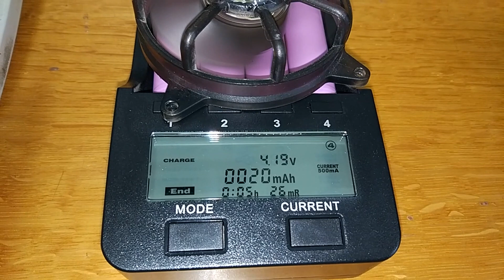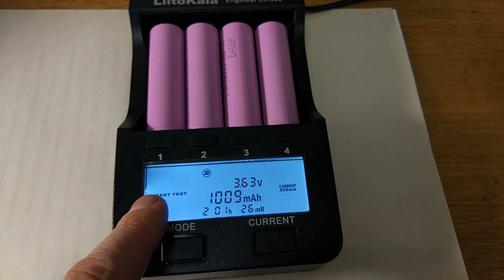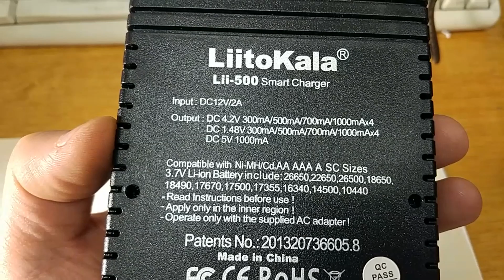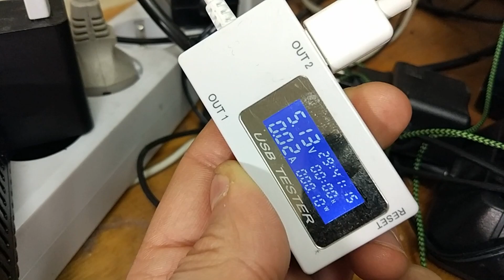Liitokala Lii-500 Самое крутое зарядное устройство для литиевых аккумуляторов 4.2V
Плей листы:
*Проекты для коммерциализации*